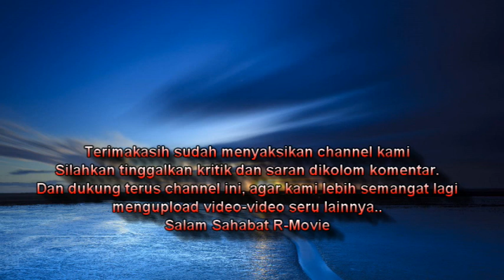68. Pencarian Aktemur Dimulai !! Bergabungnya Turgut dan Konur Alp dengan Ismihan Sultan ?? 107 / 3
Alur Cerita Kurulus Osman Season 4 Episode 68 (107 Part 3)
Diceritakan tentang "Kedatangan Konur Alp menemui Ismihan Sultan setelah diusir oleh Osman untuk meminta pengampunan dan hukuman dari negara nya. Menyaksikan hal itu, Ismihan memutuskan Konur untuk membayar harga pengkhianatannya dalam bentuk pelayanan bukan eksekusi. Disamping itu, pencarian Aktemur dimulai. Namun sayangnya, Olof telah memasang jebakan sedemikian rupa untuk memancing Osman ke satu tempat."
akankah Aktemur berhasil diselamatkan ??
Simak terus kisahnya..